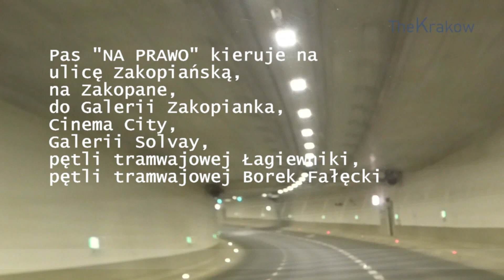Kraków Trasa Łagiewnicka. Przejazd od Ruczaju. Wyjazdy na Zakopiankę i Łagiewniki.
Kraków Trasa Łagiewnicka. Przejazd od Ruczaju. Wyjazdy na Zakopiankę i Łagiewniki. Którym zjazdem wyjechać na ulicę Zakopiańską, w kierunku Łagiewnik?
Przypominamy, ze nazwa Łagiewniki to część dzielnicy Krakowa, a jednocześnie nazwa pętli tramwajowo-autobusowej oraz nazwa kojarzona z Sanktuarium Bożego Miłosierdzia czyli Sankturaium w Łagiewnikach.
Dodatkowo niedalego od Sankturium Bożego Miłosierdzia jest Centrum Jana Pawła II "Nie lękajcie się". Mówiąc obrazowo: Sanktuarium jest po jednej stronie Trasy, a Centrum po drugiej stronie - z tyłu Galerii Handlowej Zakopianka.
 Zapraszamy do subskrypcji kanału! Mamy na kanale ogromną ilość filmów. Każdy na pewno znajdzie coś dla siebie! Filmy ułożone w playlistach!